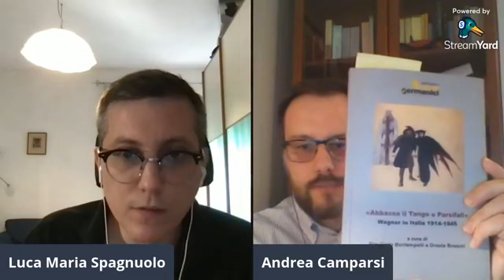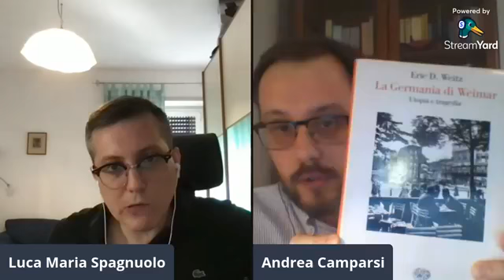La febbre wagneriana: com'è nato il culto per Richard Wagner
“La febbre Wagneriana: la nascita del Wagnerismo dalla viva voce di una diretta testimonianza”, a cura di Andrea Camparsi, studioso di estetica e filosofia tedesca.

La nascita della passione per l’opera di Wagner ha radici lontane e questa conferenza sarà l’occasione per vedere da vicino, tramite la testimonianza di Max Koch (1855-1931), uno dei primi wagneriani, come il wagnerismo divenne una vera e propria mania in Germania e non.